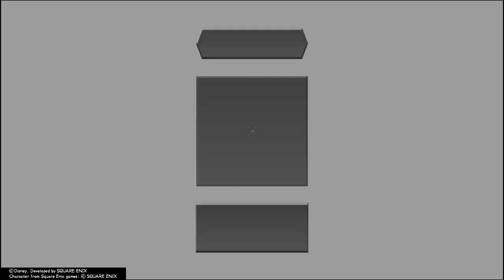Kingdom hearts 2.8 part 17